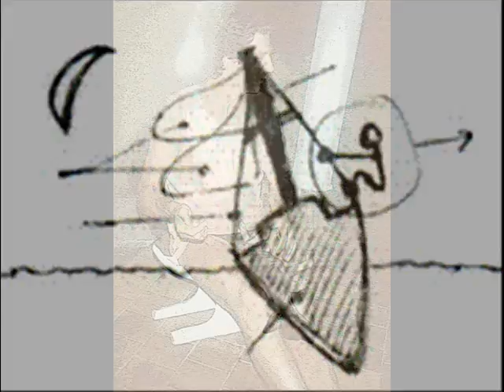Le Chabin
Souvenirs de Guyane